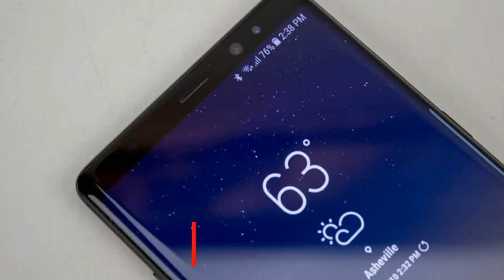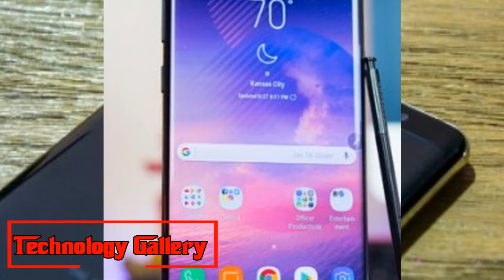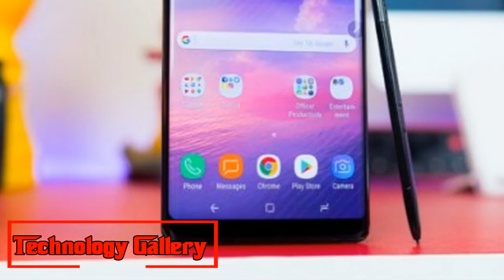Watch NOW | Samsung Galaxy Tab S4 unveiled ahead of Galaxy Note 9 launch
Samsung Galaxy Tab S4 unveiled ahead of Galaxy Note 9 launch
Samsung has declared the eagerly awaited Galaxy Tab S4 tablet in front of its Galaxy Unpacked occasion one week from now. While the new tablet was required to make a big appearance nearby Samsung's next significant discharge, the Galaxy Note 9, the organization rather revealed the Galaxy Tab S4 in a little press assembling in Manhattan.
The all-new Samsung Galaxy Tab S4 highlights a 10.5-inch Super AMOLED show (2560 x 1600 pixel determination) with a 16:10 perspective proportion. Contrasted with the past Samsung tablets, the bezels on the new Tab S4 are very thin and the home catch has been discarded. The tab accompanies Iris and facial acknowledgment for confirmation. It is controlled by an octa-center Qualcomm Snapdragon 835 SoC.
Samsung Galaxy Tab S
Samsung Galaxy
Tab
The Verge announced that the new Samsung Galaxy Tab will be accessible either with 64GB inbuilt stockpiling or 256GB local stockpiling. The 64GB variation is said to be estimated at $650, while the 256GB stockpiling model has been evaluated at $750. The capacity is expandable up to 400 GB by means of a microSD card. The new Galaxy Tab S4 conveys four speakers, said to be tuned by AKG.
Samsung's DeX, which empowers clients to have 'work area encounter', is coordinated into the Galaxy tablet too. The gadget includes a 13 MP essential camera with self-adjust and a 8 MP forward looking camera. System Tab S4 groups S Pen and packs a 7,300mAh battery. Availability alternatives incorporate microSD opening, USB-C port for charging, earphone jack, and a stick connector for the console.
The South Korean tech organization is altogether equipped to uncover its leader cell phone for the year, the Galaxy Note 9 at its Unpacked occasion which is booked to occur on August 9 in Brooklyn, New York.